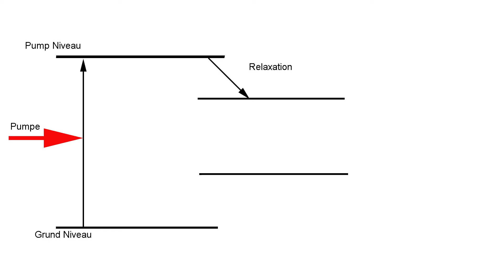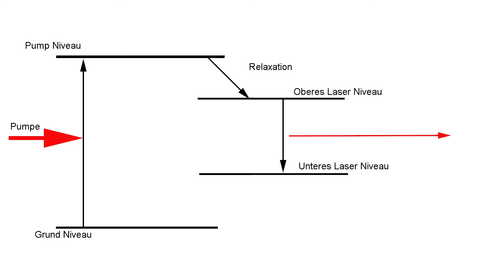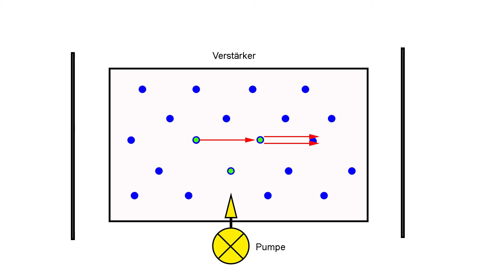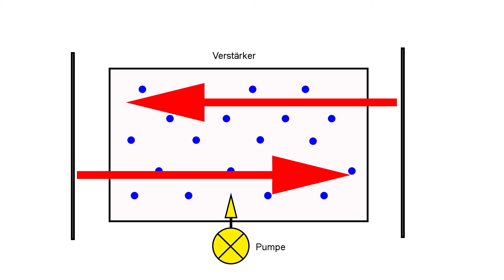Was heißt eigentlich LASER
Eine kurze Erklärung aus physikalischer Sicht, was Laser bedeutet.

Laser werden heute in Wissenschaft und Technik, genau so wie im Alltag eingesetzt. Vom Blue Ray Laufwerk, über Werkzeuge bis zum Laserpointer. Heute kommt kaum jemand ohne Laser aus.  Aber was heißt Laser und wie funktioniert er?